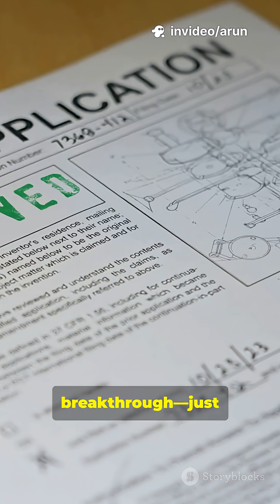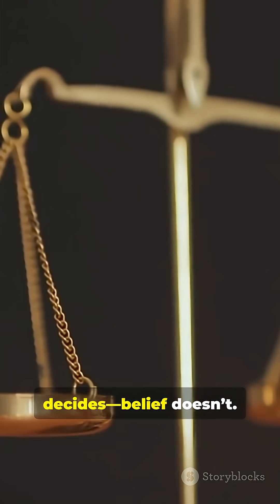Stanley Meyer’s Water Fuel Cell: Claims, Court Rulings, and the Real Evidence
Stanley Meyer claimed his “water fuel cell” allowed a dune buggy to run on water in the 1980s.
Independent labs failed to reproduce the effect, and a 1996 Ohio court ruled the technology fraudulent.
His 1998 death—officially a cerebral aneurysm—continues to fuel conspiracy theories, but no investigation found toxins or foul play.

This video breaks down the verifiable data: hydrogen production economics, global energy programs, and why no country, lab, or corporation has validated Meyer’s claims despite trillion-dollar incentives.